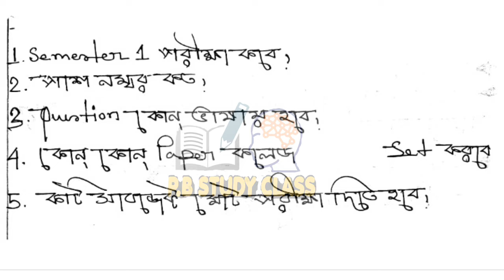CU Semester 1 exam 2024 | Semester 1 exam rules | Semester 1 exam date | Semester 1 passing marks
cu semester 1 exam date
college semester 1 exam date
college semester 1 exam rules
cu exam notice today
Semester 1 exam notice
calcutta university exam news
calcutta university exam news today
Semester 1 exam date 2024